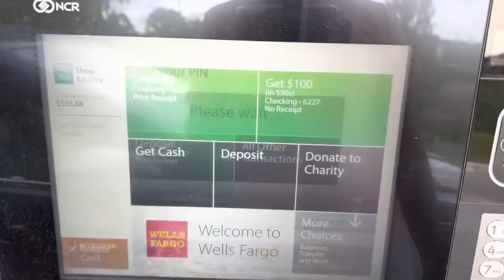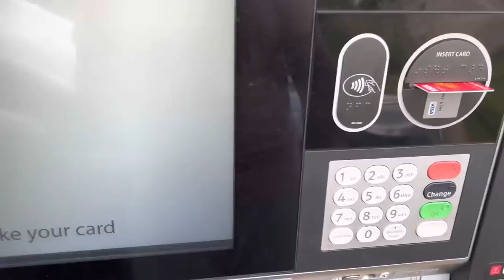Disadvantage of living in American apartment!!!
My car was towed by a towing company today. They gave us a notice because they wanted to repaint the cabs but I never pay attention. I payed $300 to get it back.